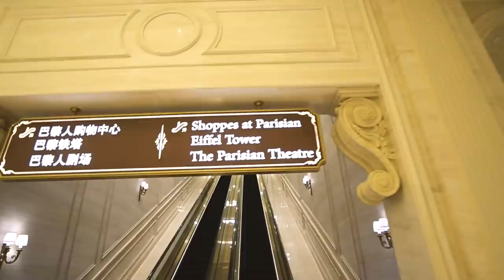【找數VLOG】發喵喵黎啦！！彩排、燒烤＋靈探！